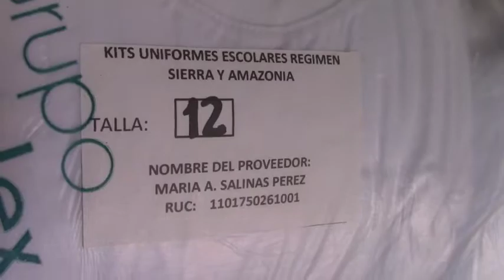Entregan uniformes para niños de inicial de régimen sierra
La directora distrital de educación 01D03 de Girón a Santa Isabel Ing. Eulalia Ortiz, personalmente el martes 21 de agosto hizo la entrega de los kits de uniformes para estudiantes de inicial de los planteles educativos régimen sierra previo al inicio de clases el próximos lunes 3 de septiembre en forma escalonada, el acto se cumplió en el salón de actos de la escuela Juan José Flores. Fueron los directores de los planteles educativos quienes recibieron el aporte del estado y será quienes entreguen a los educandos. El personal docente regresó a sus actividades desde el lunes anterior indicó Ortiz.